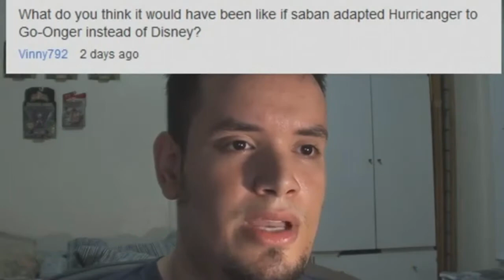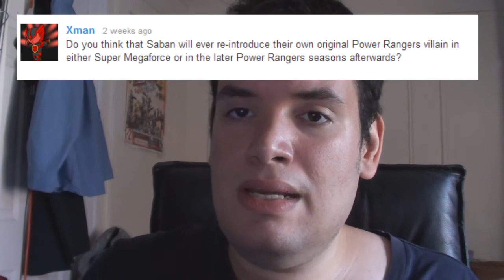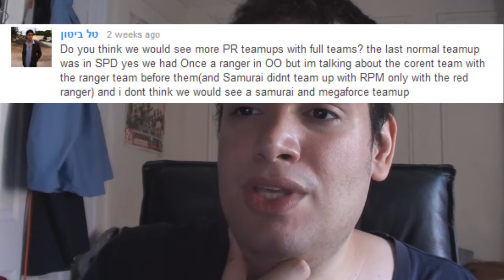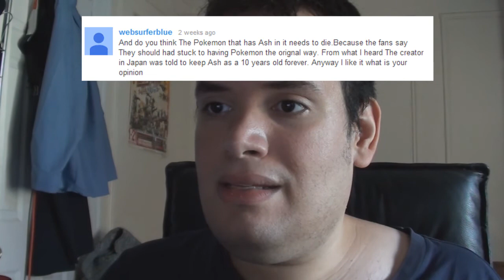Super question Time 28